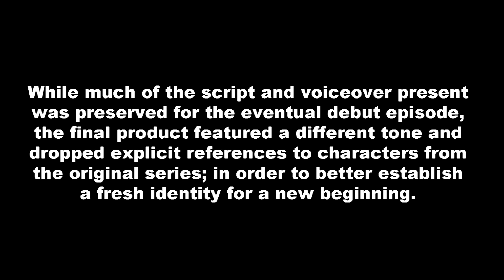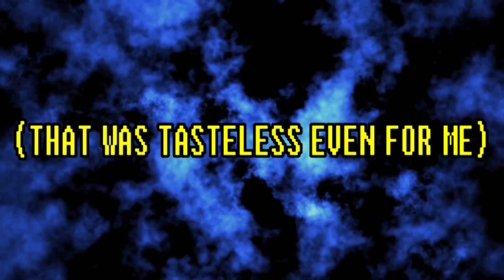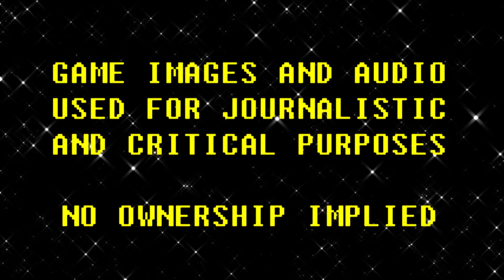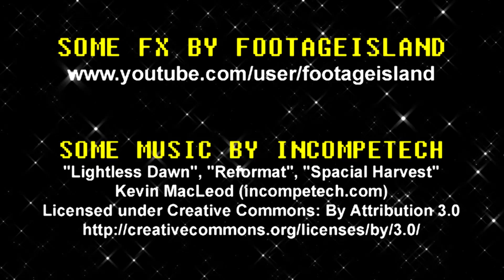ALL-NEW GAME OVERTHINKER (The Un-Aired Pilot)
This 'pilot' was created in April 2015 as part of the pitch for the relaunch of GAME OVERTHINKER. It's framing-device sequences follow directly from the finale of the earlier series, and featured an "astral" incarnation of The OverThinker and the return of fan-favorite characters like Ivan the Intern and Throwback & Bro'seph (aka RetroThinker and AntiThinker.)

While much of the script was preserved for the eventual "official" debut episode, it was ultimately decided that to move in a different direction - eschewing characters from and explicit references to the previous series - in order to differentiate this as a fresh, new take on the series.

New episodes of the official relaunch are currently broadcast on ScrewAttack's YouTube Channel